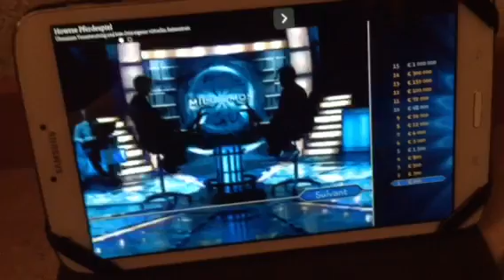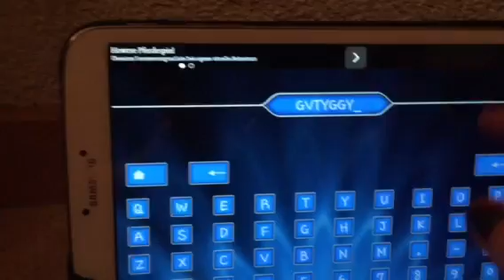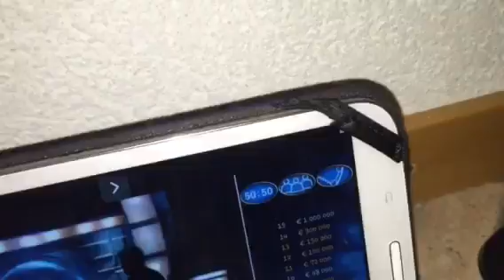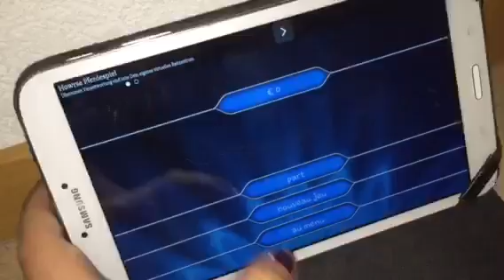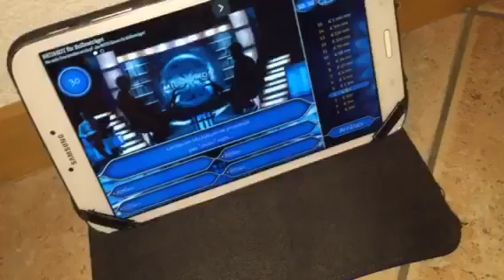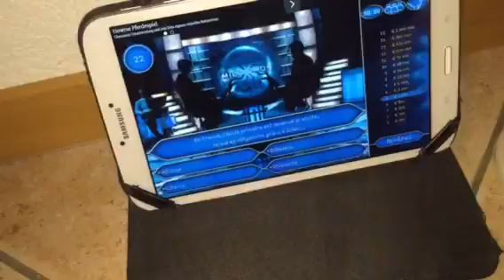Délire MH ~ Bonne année 2015 !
Voici un petit délire spécialement conçue pour vous ! Bonne année 2015 et merci à vous tous ! Meilleurs vœux pour cette nouvelle année pleines de bonheur !